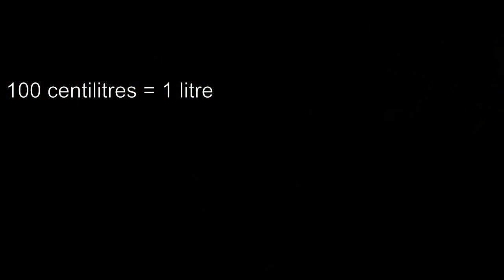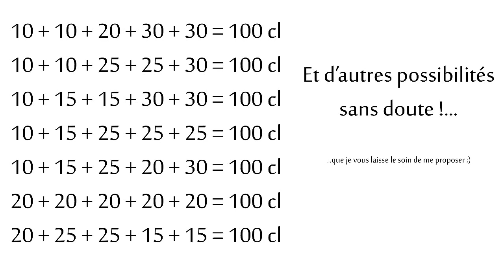[CE2] Les contenances - Quatrième séance